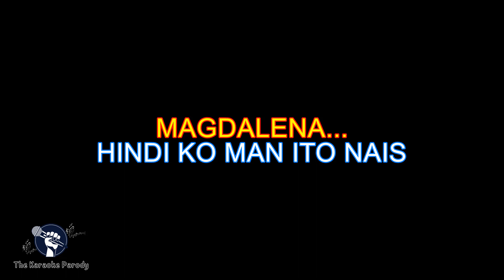Magdalena Karaoke Version (by Freddie Aguilar)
💥MUST HAVE KARAOKE FINDS 2023💥

✅Wireless Bluetooth Karaoke Microphone
(#1 Best Seller in Amazon)

✅SDRD Portable Karaoke Machine with 2 Microphones
(#1 Best Seller in Shopee & Amazon)

Credits to original music and composer